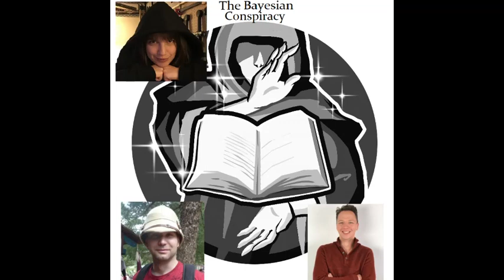The Bayesian Conspiracy #15 – Animals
Katrina referenced the book “Are We Smart Enough to Know How Smart Animals Are?” Discussion about animal intelligence, welfare, ethics.

For links and more check out the podcast homepage - TheBayesianConspiracy.com